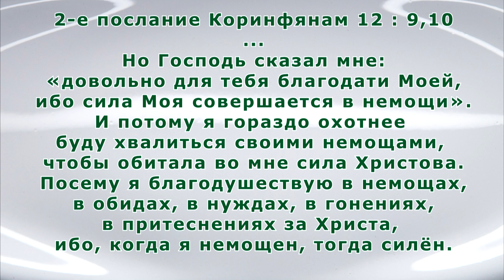Но Господь сказал мне: «довольно для тебя благодати Моей, ибо сила Моя совершается в немощи»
❗Тема Дня: "Не превозносимся чрезвычайностью откровений. Не молим об удалении лукавого. Являем Силу Господа в своих немощах" ❗
📙В Библии немало мест, где даётся нам понимание того, что Славу Господа возможно проявить только через смеренных детей Божиих.
📗7 И чтобы я не превозносился чрезвычайностью откровений, дано мне жало в плоть, ангел сатаны, удручать меня, чтобы я не превозносился.
8 Трижды молил я Господа о том, чтобы удалил его от меня.
9 Но Господь сказал мне: «довольно для тебя благодати Моей, ибо сила Моя совершается в немощи». И потому я гораздо охотнее буду хвалиться своими немощами, чтобы обитала во мне сила Христова.
10 Посему я благодушествую в немощах, в обидах, в нуждах, в гонениях, в притеснениях за Христа, ибо, когда я немощен, тогда силён.